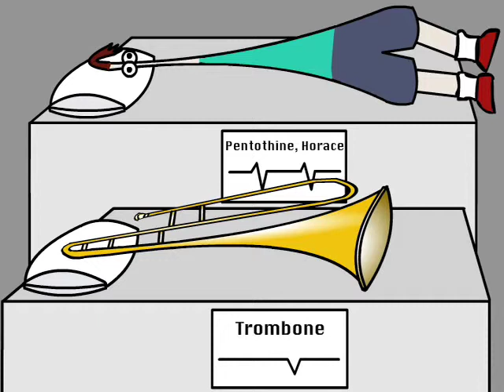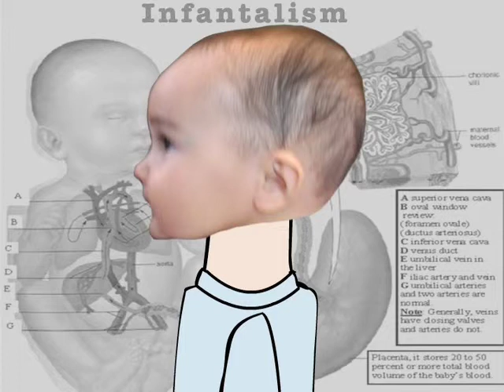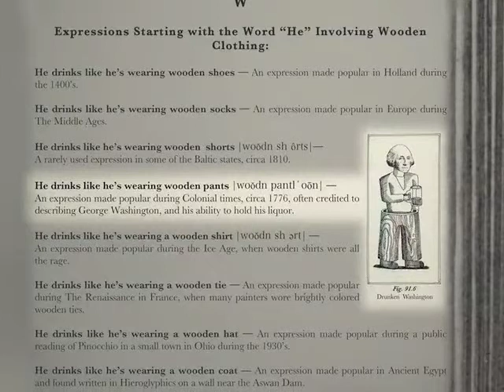Gurian News Network (GNN) Presents-"All the News That's Fit to Dance To"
GNN is the brainchild of Jeffrey Gurian, nationally known comedy writer who had his own column in the legendary Weekly World News called "Gurian's World of the Bizarre," featuring stories missed by mainstream media like "Man Robs Bank With His Chin," "Man With Infant's Head Sues For Discrimination," and "Smithsonian Claims George Washington Wore Wooden Pants."  Check it out, you may never sleep again!